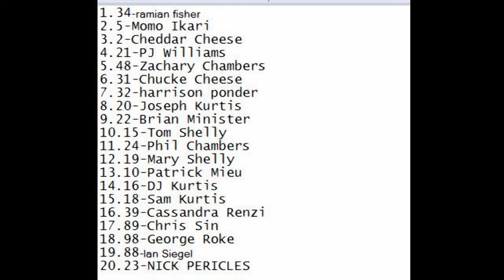ISCR M&M's Cup Seires - M&M's Unlimited Drivers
20 drivers. No points. Lots of problems.